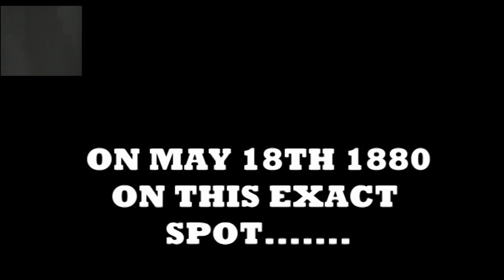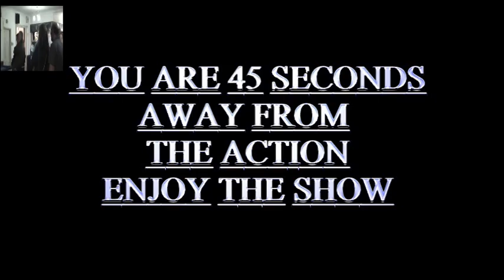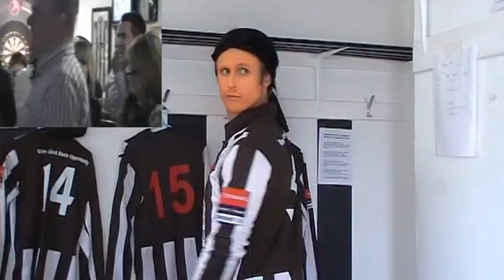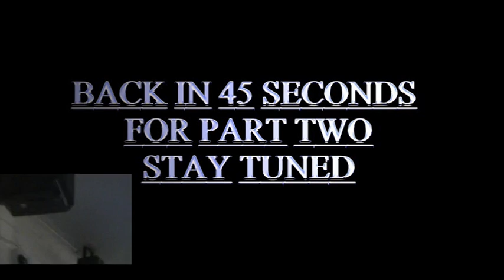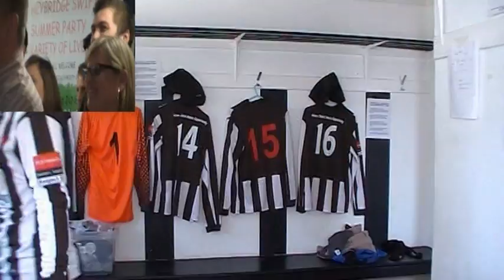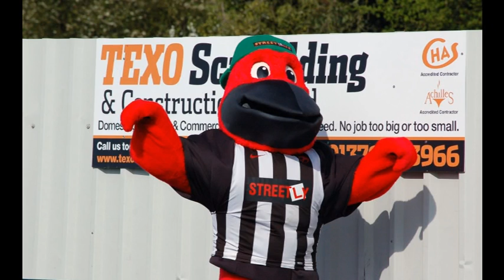Swifts End Of Season Banter: May 2013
Various players are portrayed in this end of season banter where Nick Eyre and Taylor Hastings play the part of others. This video was first shown at the Club so includes a reaction cam. Please note there is bad language. We do not mean to offend anyone